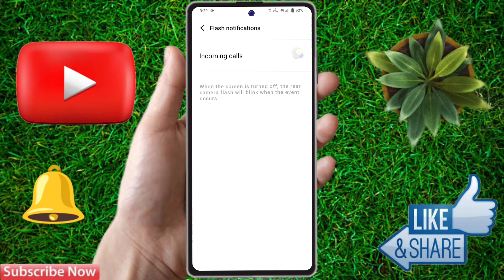vivo t2 pro call flashlight setting, vivo t2 pro me call aane par flashlight kaise jalaye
about video:
vivo t2 pro,
vivo t2 pro flash on call setting,
vivo t2 pro flash on call,
vivo t2 pro me call aane par flashlight kaise jalaye,
vivo t2 pro call flashlight setting,
vivo t2 pro incoming call flashlight,
vivo t2 pro flashlight setting,
vivo t2 pro me call flashlight on kaise kare,
how to on incoming call flashlight in vivo t2 pro